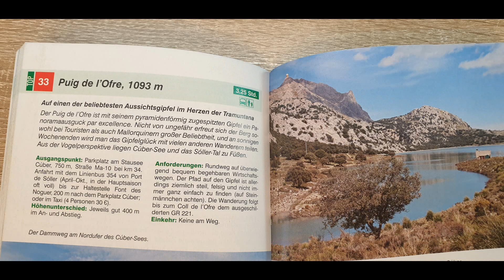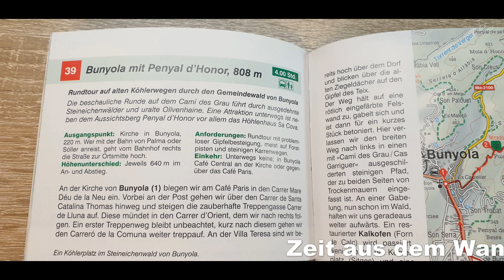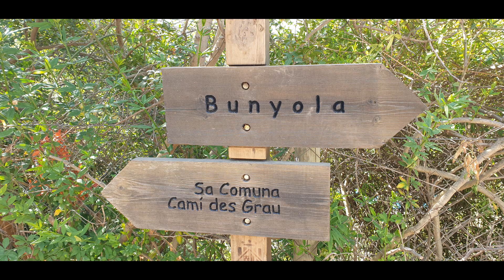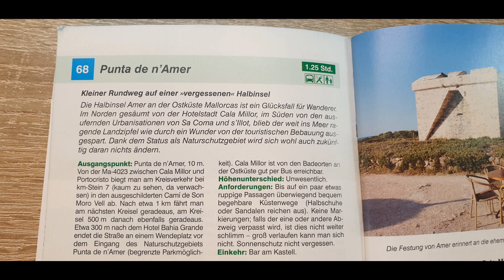Mallorca Wandern - 4 Touren aus 05/2021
alle aus diesem Wanderführer und mit den GPS Tracks gewandert - 17. Ausgabe aus 2019 ;-) Video zu unserer Unterkunft